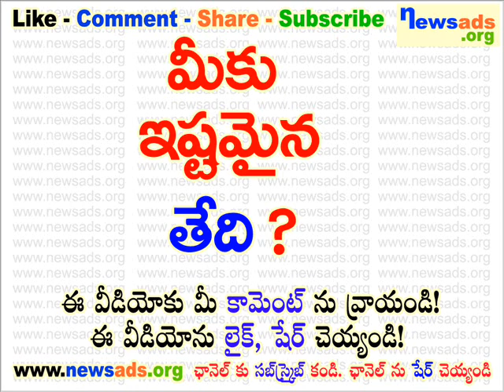మీకు ఇష్టమైన తేది?